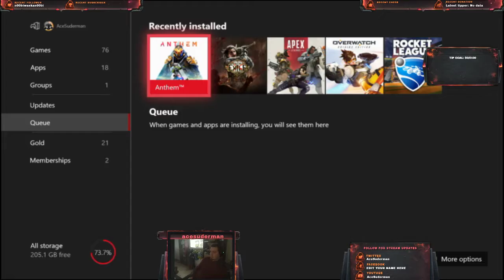A little Anthem a little diablo